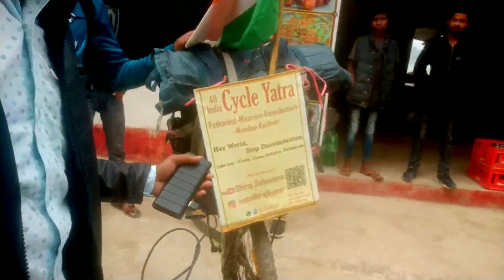देखि किन से आज हमारी मुलाकात हो गई In Chandil Dem Indian most Popular person meet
Most popular person meet in Chandil Dem Saraikela kharsawa
Very fantastic moment
Many people are visit here beautiful place in jharkhand Saraikela kharsawa